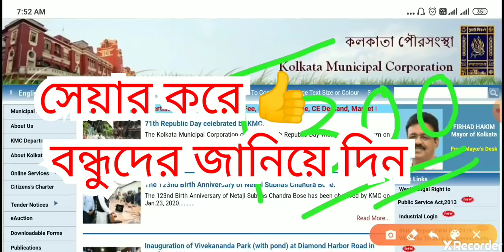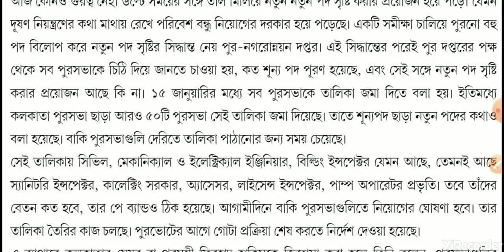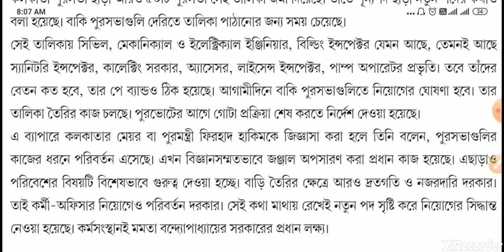রাজ্যে ১৩০০ শূন্যপদে বিরাট নিয়োগ। কলকাতা পৌরসভায় প্রচুর গ্রুপ ডি কর্মী নিয়োগ।WB Govt jobs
Kolkata Municipality Recruitment 2020 Official News